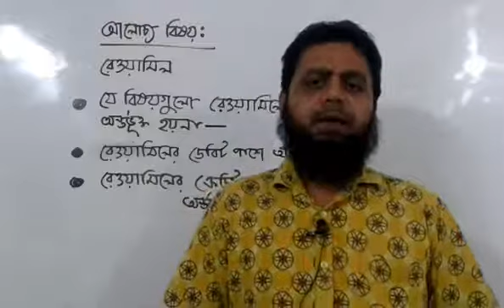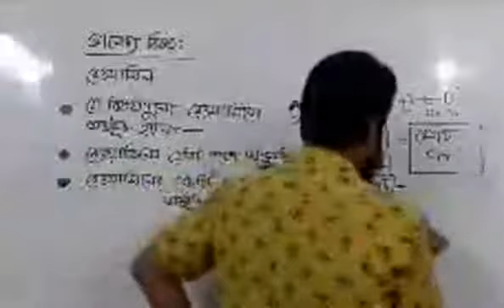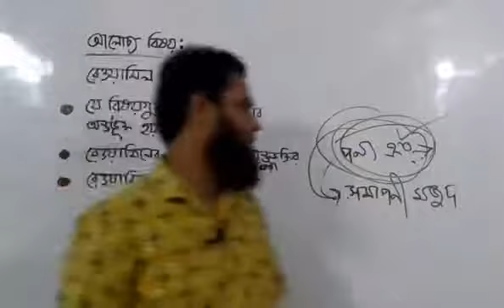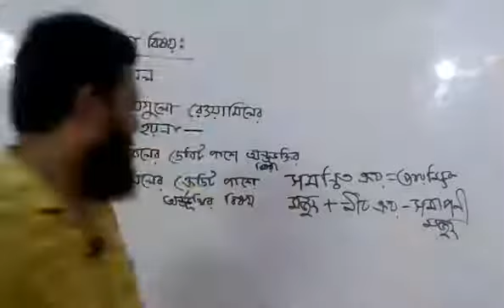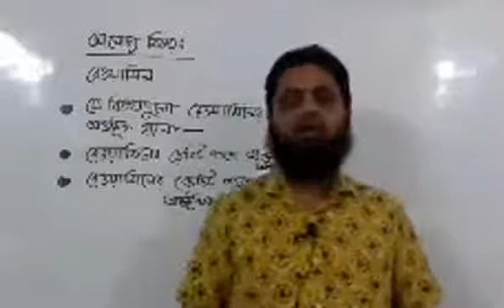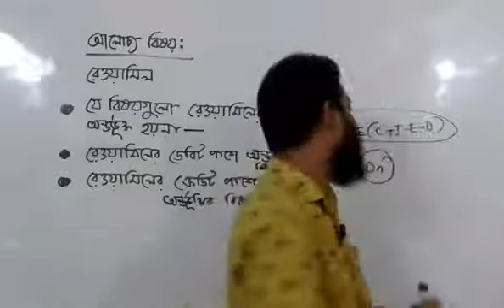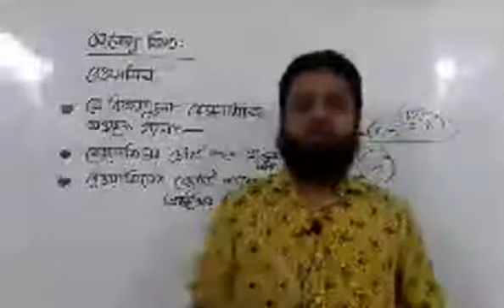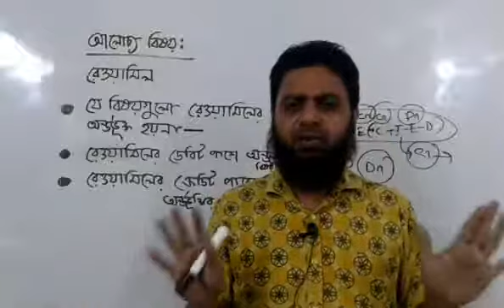মাধ্যমিক হিসাববিজ্ঞান নবম অধ্যায় আলোচ্য বিষয়ঃ রেওয়ামিল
মাধ্যমিক হিসাববিজ্ঞান
নবম অধ্যায়
আলোচ্য বিষয়ঃ রেওয়ামিল। আলোচনায়- মো.রেজাউল করিম প্রভাষক (হিসাব বিজ্ঞান) ন্যাশনাল কলেজ, ঢাকা।